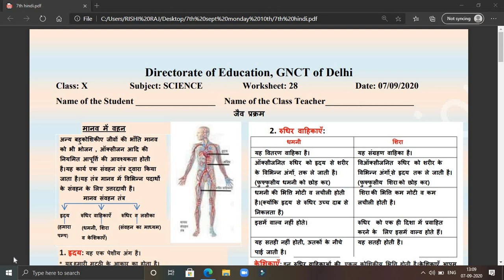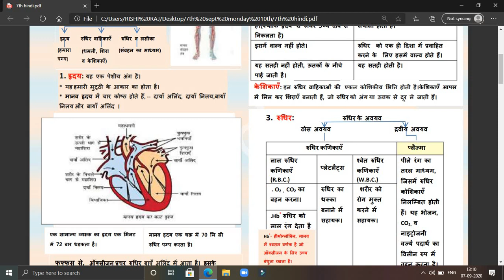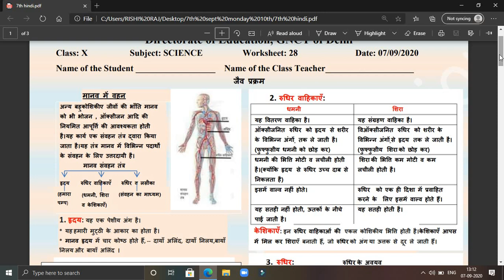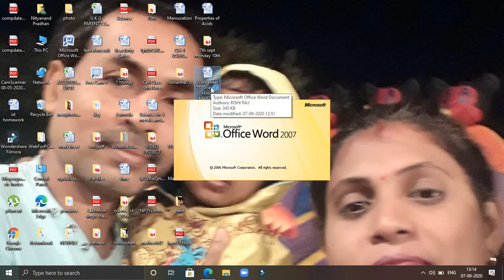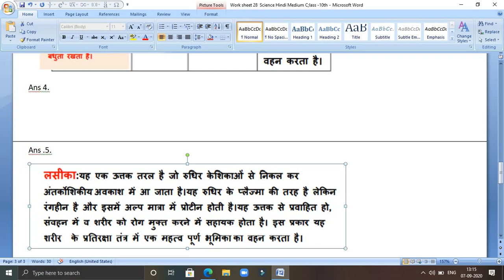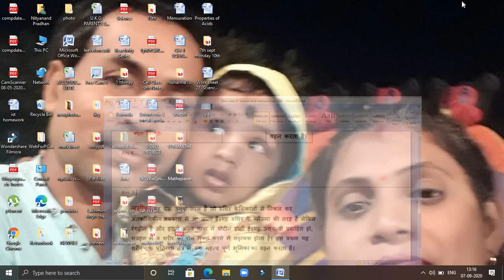Class 10th science Worksheet 28 Hindi medium | Class 10th Science Worksheet 28 Answers